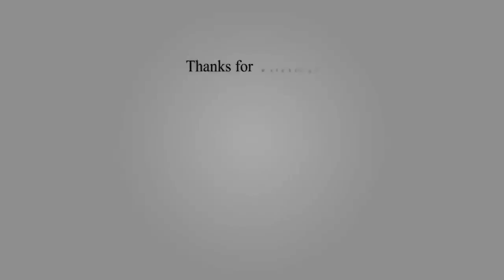Top 10 Biggest and Fastest Airplane Ever Built 2021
This video show Top 10 Biggest and Fastest Airplane Ever Built 2021. Which one is your favorite?